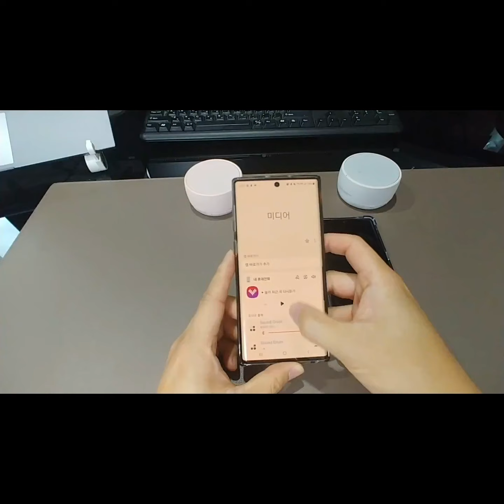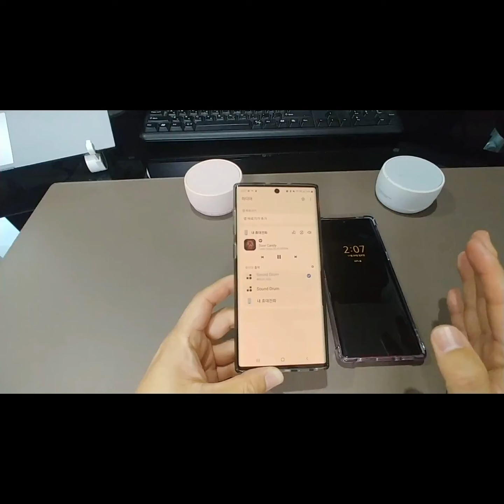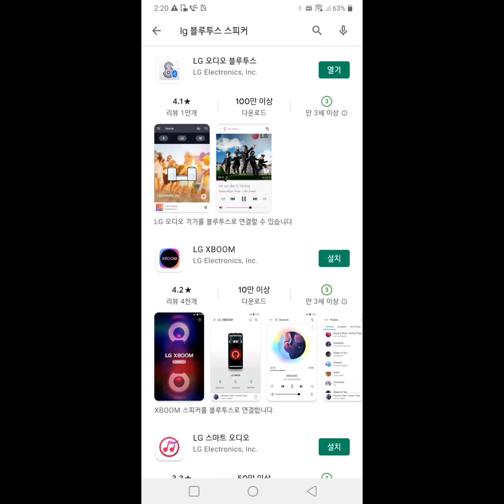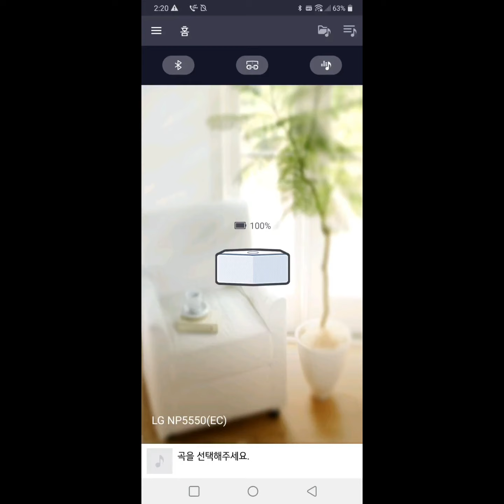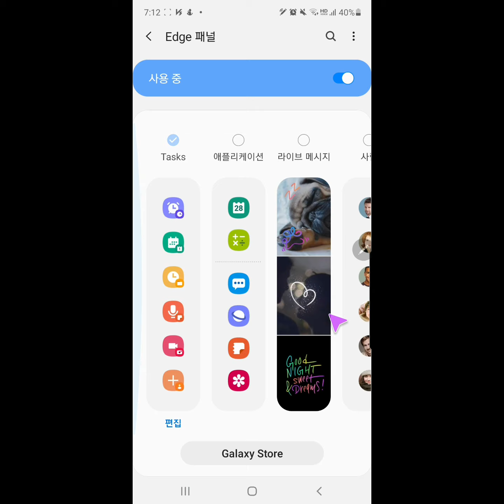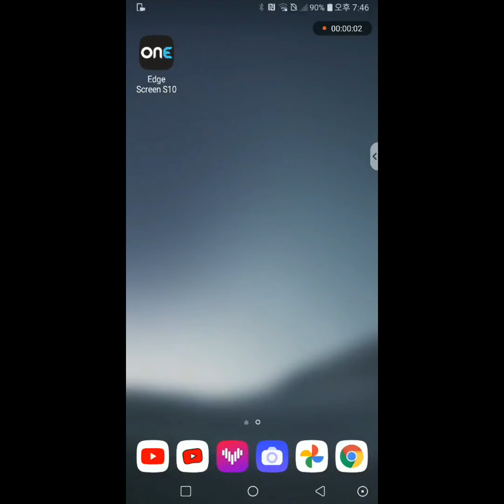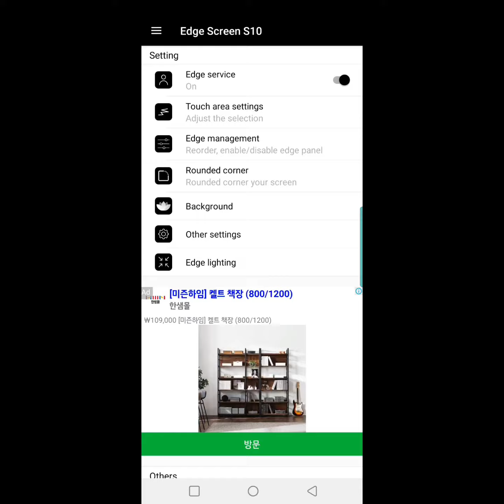벨벳의 단점과 이를 보완하는 방법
갤럭시와 비교했을 때 벨벳의 단점과 이를 보완하는 방법입니다.
자세한 내용은 아래 포스팅을 참고하세요.